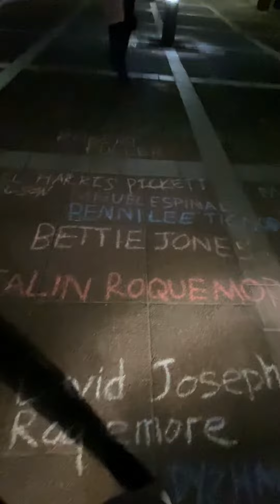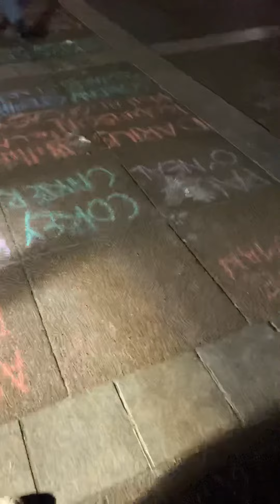Memphis City Hall Occupied Protest June 16th 2020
I don’t know who the band is I couldn’t catch their name